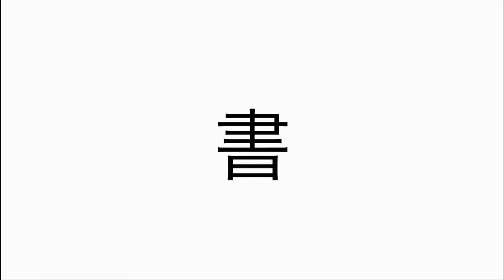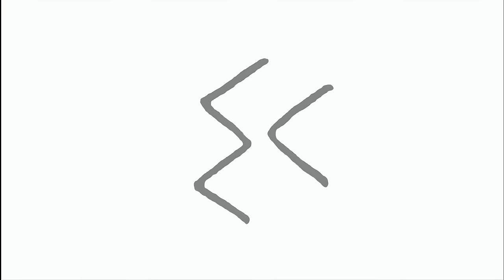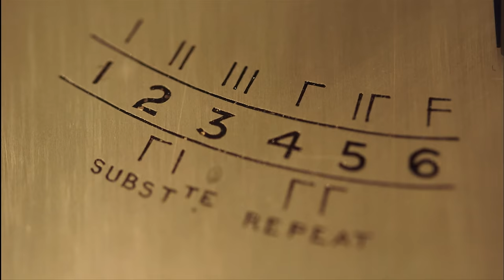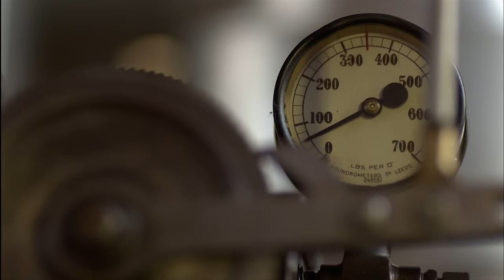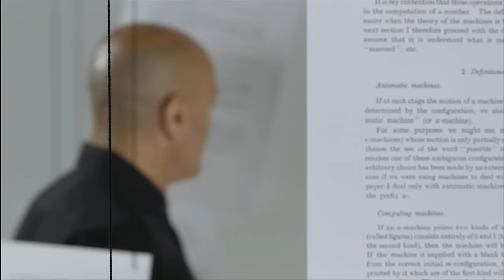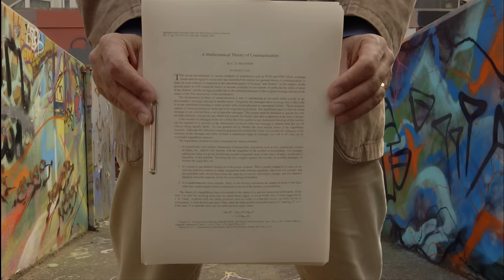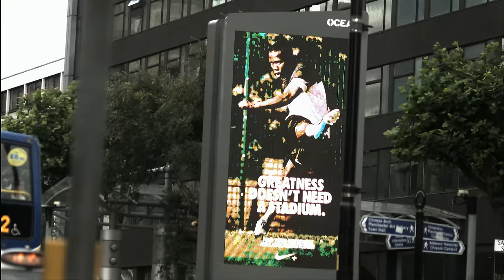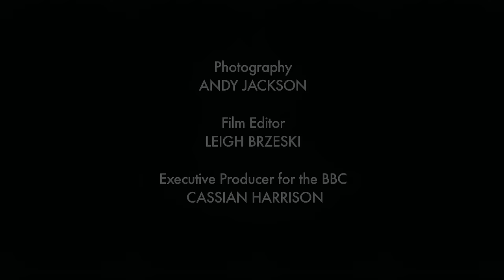Order and Disorder - Part 2, The Story of Information 4k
Jim Al-Kahlili shows that information isn't just about human communication, it's woven profoundly into the fabric of reality.

Jim Al-Khalili reveals how humanity discovered the rules that drive the universe and mastered the two most important concepts of the modern age – energy and information. As a follow on to the film "Everything and Nothing, the Science of Empty Space," this award-winning science show investigates the laws, from Einstein's General Relativity to quantum mechanics, that link the universe together.